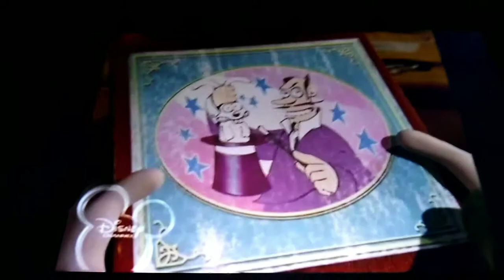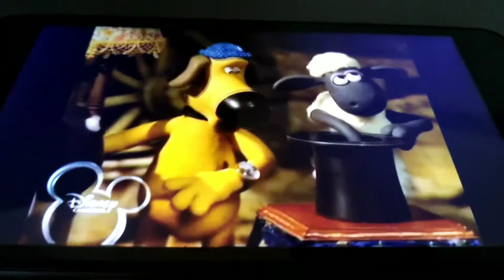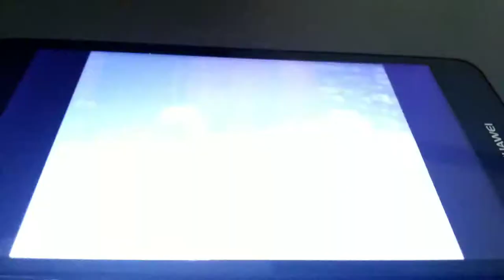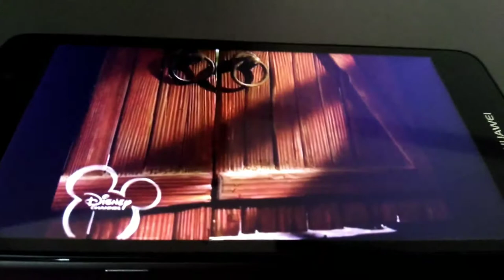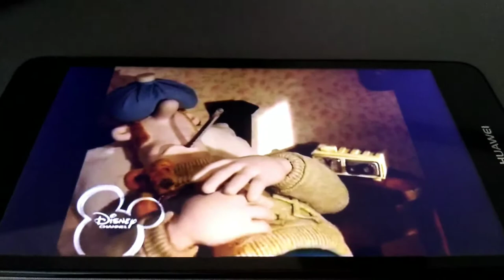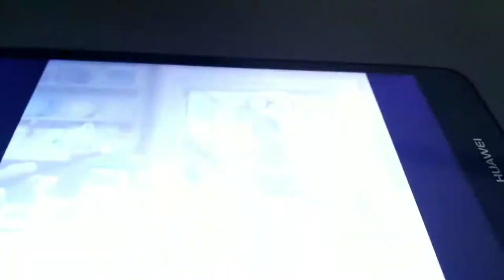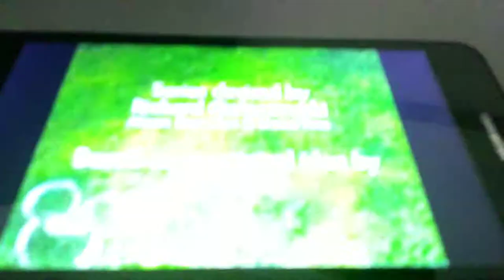La oveja shaun loquendo capítulo 21-Abracadabra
El granjero le pide a bitzer que tire un juego de magia viejo pero shaun lo distrae para hacer trucos de magia pero a bitzer no le hace ninguna gracia y cuando le hacen invisible el granjero correrá un gran peligro shaun y las ovejas antes de que el granjero llame a la policía